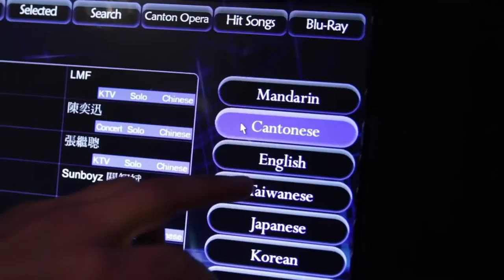Karaoke Night With Mike Adam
This is a sizzle reel for a show concept I thought of. I was the executive producer and director, as well as host on this project. Hope you enjoy it! Questions?